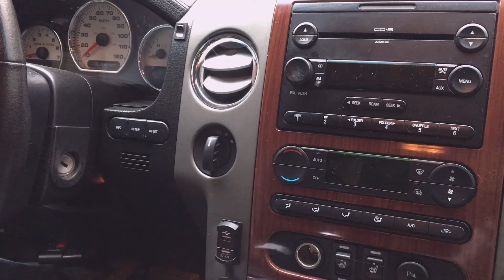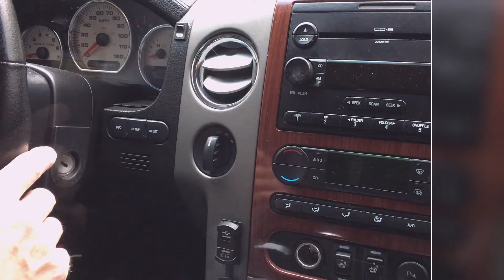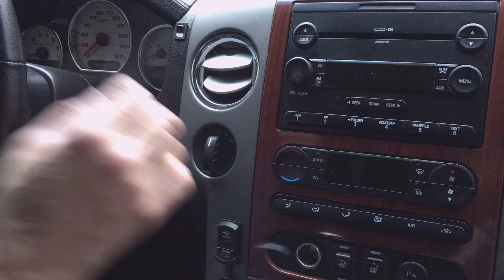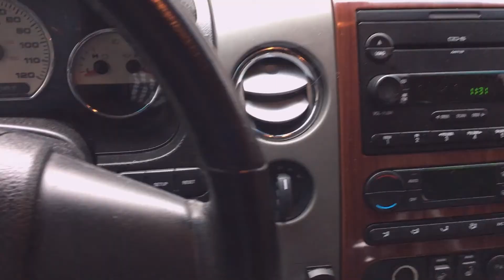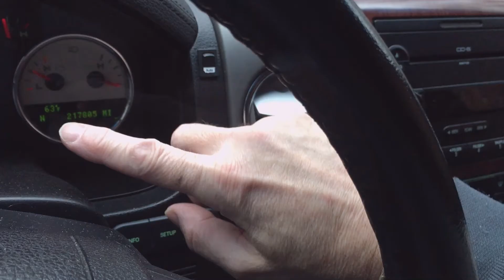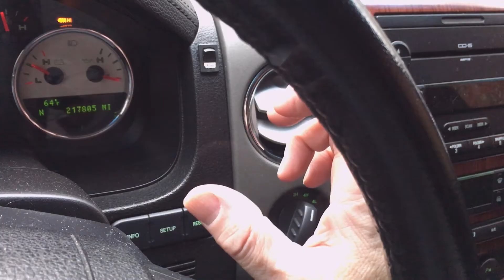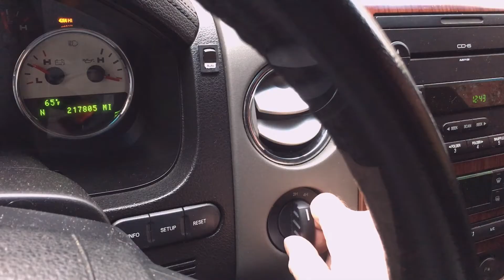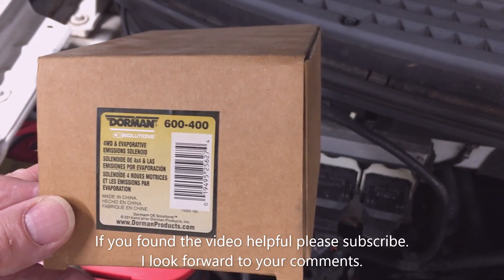4WD Automatic Hub Engagement Troubleshooting & Solenoid Bypass '97 to '18 F150, 11 to 18 Super Duty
I talk thru operation of the 4WD system.  I troubleshoot the 4WD Automatic Hub Engagement & Disengagement, then talk about how to bypass the Solenoid if it is not working, so that you can determine if you are in 4WD and how to continue if you want your Hubs engaged or if you want your hubs disengaged. I work on an 2005 F-150 Lariat. This information will be helpful for any 4WD equipped 1997 thru 2018 Ford F150 or 2006 thru 2008 Mark LT, 1997 thru 2018 Expedition & 1998 thru 2018 Navigator, 1995 thru 1996 Explorer, 1997 thru 1999 Non Super Duty F-250 and 2011 thru 2018 Super Duty Trucks F250, F350, F450, & F550.

Recommended Tools:
Clamp Style Multimeter,400 Amp AC/DC
Clamp Meter, Fluke, 400A AC/DC TRUE RMS (Best)
Multimeter, Fluke
Electrical Multimeter Test Leads Set
Test Light
1/4" Dr Ratchet (as shown in video)
1/4" Dr x 10 mm Deepwell Socket (Set)
1/4" Dr Socket Set,
1/4" Dr Extension
Comb Wrench, 10 mm

Consumables:
Solenoid Hub Locking Dorman 600-400
Solenoid Motorcraft CX2117 {6L3Z9E441A} Includes Bracket

Dielectric Tune-up Grease, Permatex 22058
Antiseize, Nickle, Best Value
Safety Glasses or Goggle
Light, Ridgid, R8692B GEN5X 18V Flex Dual-Mode LED
Battery, Ridgid OEM R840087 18V 4AH Single